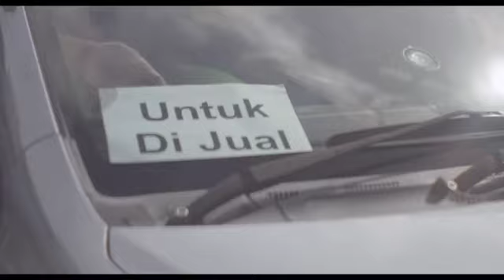Health Matters with Dishen Kumar (EP10): Let's Tackle Autism!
We take a look into Autism and what can parents do to prepare their autistic children to face the world.